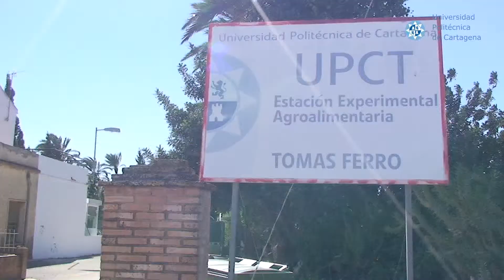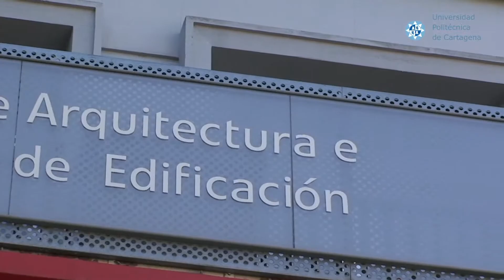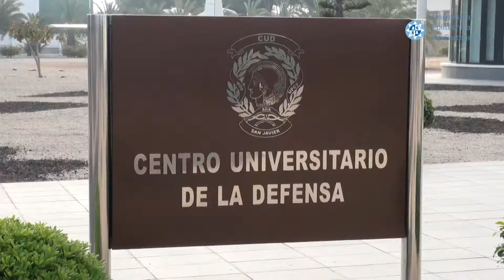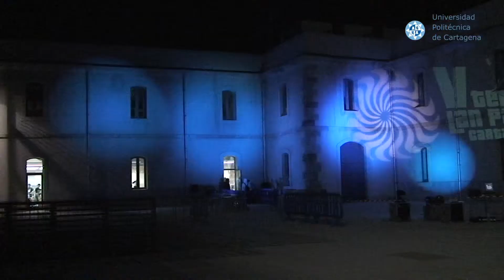Leer ons kennen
Ontdek alle mogelijkheden en verschillende studies die je kan volgen op de Technische Universiteit van Cartagena (UPCT), een universiteit gespecialiseerd in ingenieurswetenschappen, architectuur en economie. Je zal er niet alleen een stad leren kennen met meer dan twee millennia aan geschiedenis maar je zal er ook kunnen genieten van het mediterraan klimaat, het strand en het beste uit de Spaanse cultuur.